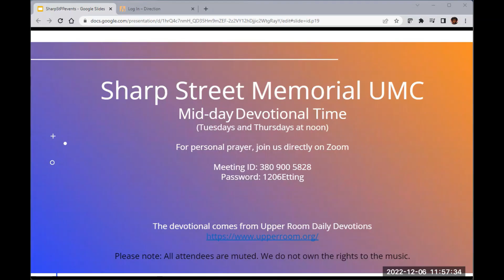Tuesday Devotional Dec 6th